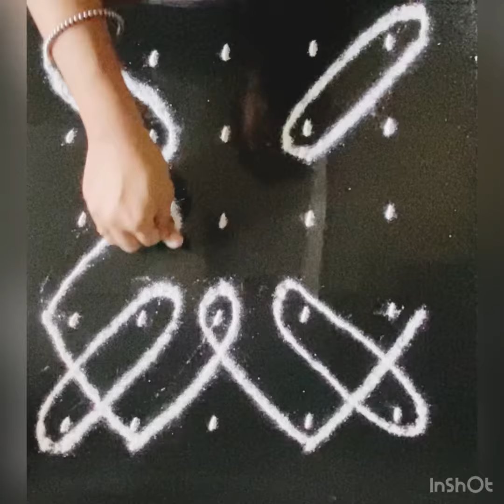Simple & Easy Kolam || 5x5 dots| Simple Rangoli design